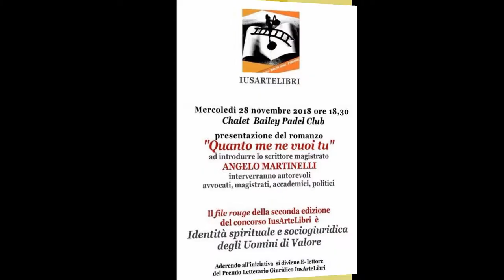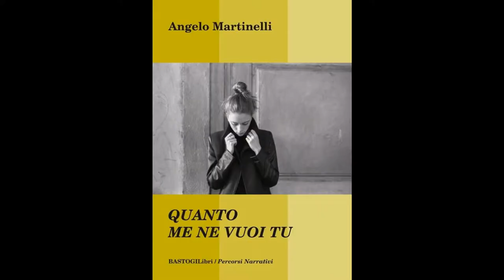Giò Di Sarno - Presentazione di "Quanto tu me ne vuoi" di Angelo Martinelli. Premio IUSARTELIBRI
Registrazione effettuata da Liberi.tv il 28 novembre 2018 a Roma presso lo Chalet Bailey Padel Club

Premio IUSARTELIBRI Il Ponte della Legalità: presentazione del libro "Quanto tu me ne vuoi" di Angelo Martinelli, magistrato e scrittore, ediz.BastogiLibri di Roberta Manuali.